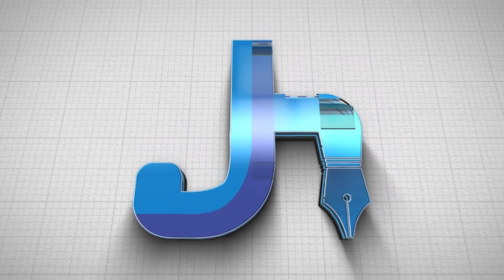ਸੈਲੀਬ੍ਰੇਸ਼ਨ ਲੇਡੀਜ਼ ਕਲੱਬ ਵੱਲੋਂ ਹੋਟਲ ਕੇ.ਜੀ.ਚ ਤੀਜ ਦੇ ਤਿਉਹਾਰ ਦਾ ਕਰਵਾਇਆ ਗਿਆ ਆਯੋਜਨ !